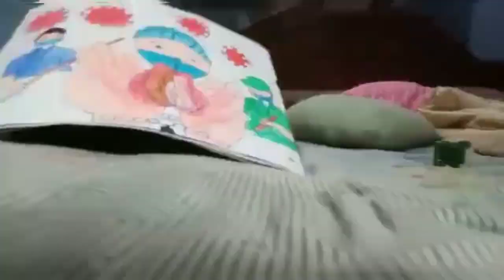Nisha Kumari from Bihar || drawing video👍 || Right way of knowledge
Name nisha kumari
age -19
vill+po-Lakhawar
P/S:-ghosi
dist :-jehanabad
State:-bihar
MO:-.

We are thankful to those who come & give their best talent here & we are working for your upliftment so that we may grow with you.

We give a lot of opportunities to organise Online Talent Show.